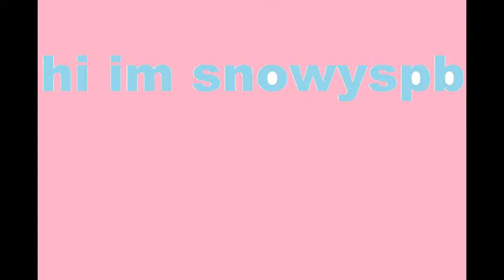mouse on a swing